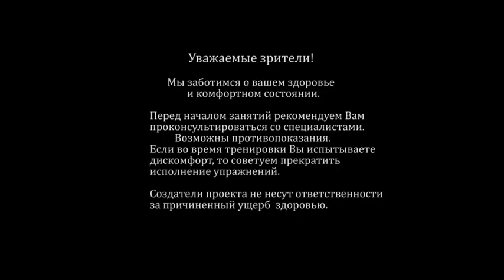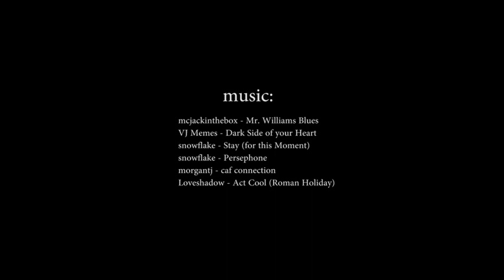КАК РАЗВИТЬ ПЛАСТИЧНОСТЬ ТЕЛА | УРОК 1 на timestudy ru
Друзья это первый урок по направлению Женская пластика на нашем сайте timestudy.ru
Если вы хотите развить пластичность в своем теле, то включайте этот первый урок и занимайтесь.